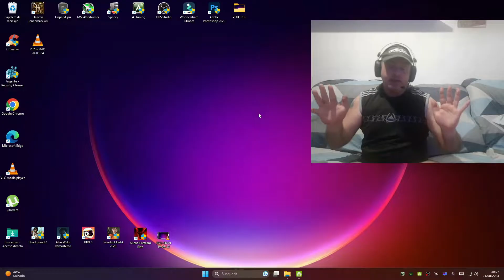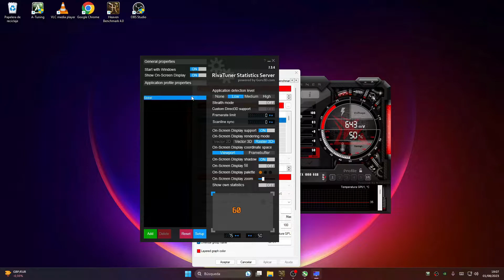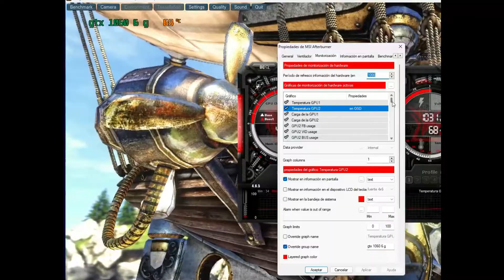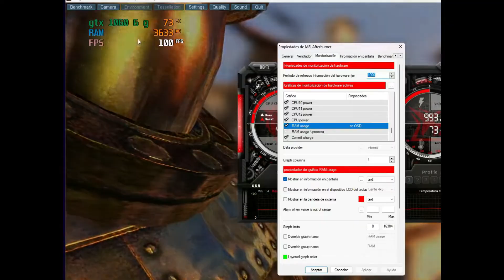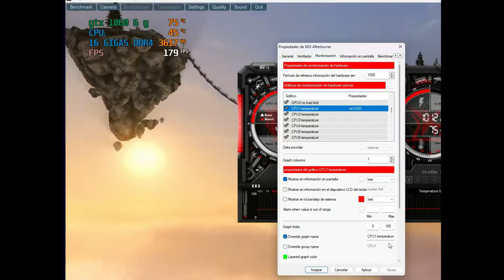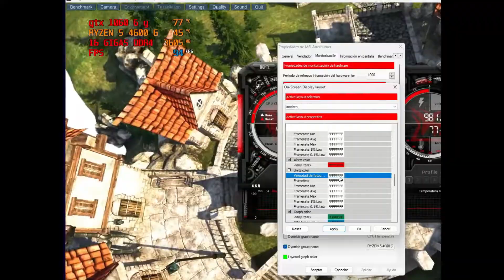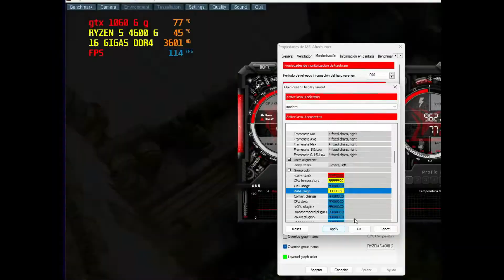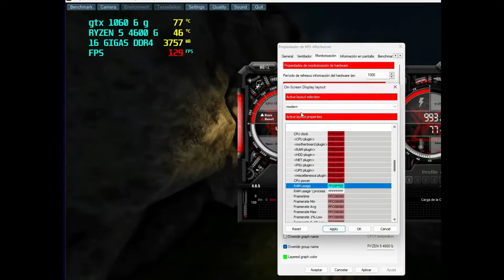✅Monitorizar AFTERBURNER Como Cambiar El Nombre De Harware Y Los Colores (bien explicado)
ale amigos si os gusta darle un like